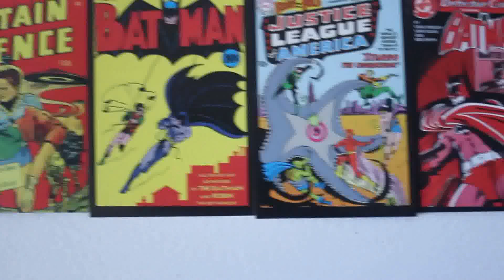A Day in LA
Level 5 Creations, Keenen A. Jones, Nelson Molina